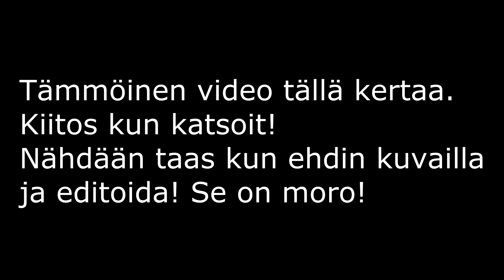Dead by Daylight #51 w/Niitty - Perus höttöä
Siitä vähän klippejä muutamista matseista. Kuten videolla totesinkin, videoiden tahti on hidastunut, koska tällä hetkellä ei vaan ole aikaa kuvailla/editoida. Mutta nähdään taas seuraavan videon parissa, kun sellaisen ehdin pyöräyttää :)

Kiitos sinulle! ( ͡° ͜ʖ ͡°)